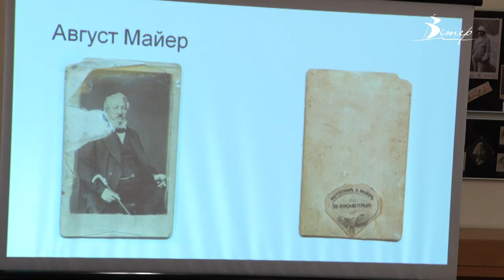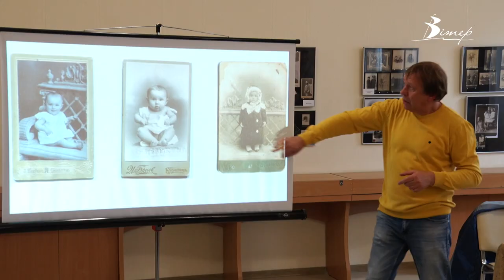400 історичних світлин Єлисаветграду презентували у Кропивницькому | телеканал Вітер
Книгу з історичними фото міста створив колекціонер Микола Цуканов. Світлини збирав по всьому світу. Найдорожчою у колекції є фотографія архітектора Якова Паученка. Крім того колекціонер шукає й архівні справи людей зі світлин, аби краще зрозуміти, яким було життя у місті у XIX – на початку XX ст.